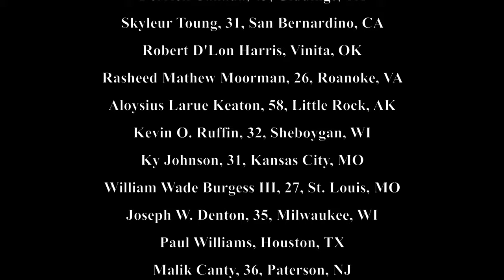Benga Tribe - Just Think (Official Video)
Thank you to everyone in participation and you the fans; a lot more coming soon!